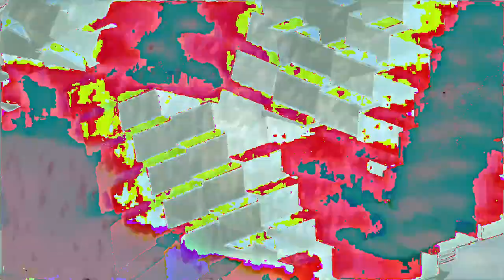[EPILEPSY WARNING] Movie 24 02 22 10h46m41s